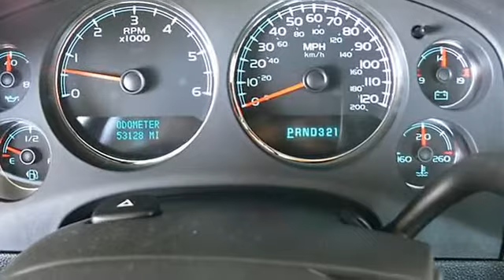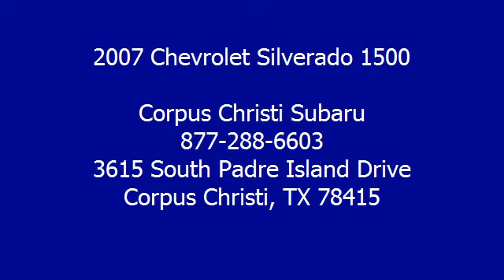2007 Chevrolet Silverado 1500 - Corpus Christi Subaru - Corpus Christi, TX 78415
Corpus Christi Subaru
3615 South Padre Island Drive

For Sale: 2007 Chevrolet Silverado 1500
VIN: 3GCEK13377G506023
Engine: 8 Cylinder Engine 5.3L/323
Drivetrain: Four Wheel Drive
Transmission: 4-Speed A/T
Color: Black (exterior) Ebony (interior)

Features:
2007 Chevrolet Silverado 1500 Crew Cab Pickup. This vehicle features the following equipment: 4-Speed A/T, 8 Cylinder Engine 5.3L/323, Four Wheel Drive